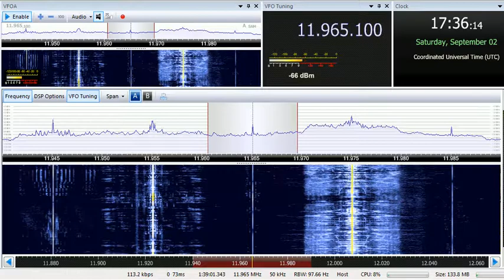02 09 2017 SPL relay BaBcoCk Dimtse Radio Erena in Tigrinya to EaAf 1735 on 11965 Secretbrod